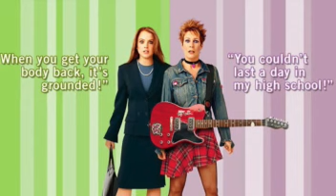"Freaky Friday 2: The Next Generation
Freaky Friday 2: The Next Generation,' get ready